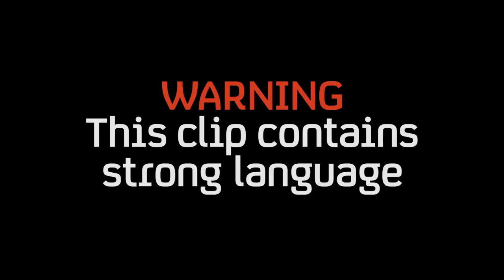Dom Joly's Lawnmower Uber Prank! | Trigger Happy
Fancy a quick troll? Meet the keyboardwarrior on a trollpatrol to make friends. Sort of.

Produced by Spirit & Shady Cabal for Channel 4 Television

Starring
Dom Joly

Production Assistants
Ben Golding
Anna Horlick

Assistant Producer
Jenny Joyce

Prosthetics
Millenium FX

Opening Titles
Oli Whybra

Editor
Stuart Reid

Music Clearance
Tony Lundon

Music Supervisor
Cuesongs

Colourist
Richard Vaux
@ Quality Control

Dom Joly & Matt Campion

Executive Producer
Matt Campion